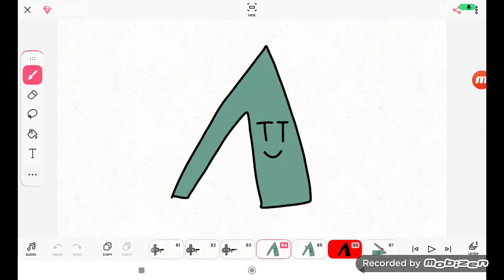Greek Alphabet Lore Season 2:Λ (9967 Video)